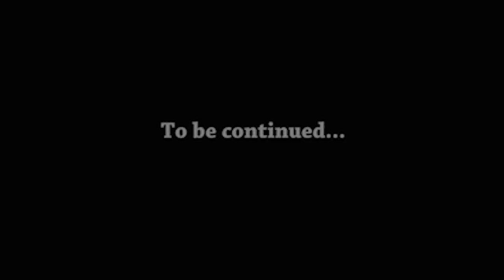JayBlem - Crocs PT. 1 (Story) | Official Music Video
Follow on Instagram: @Jayblemmusic